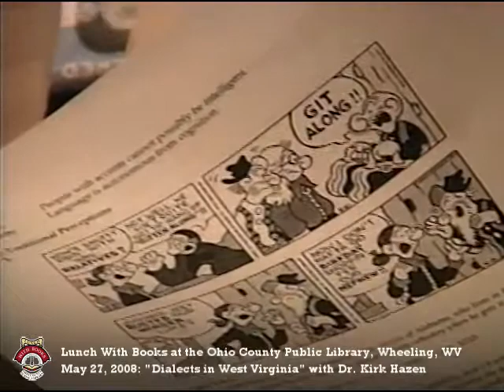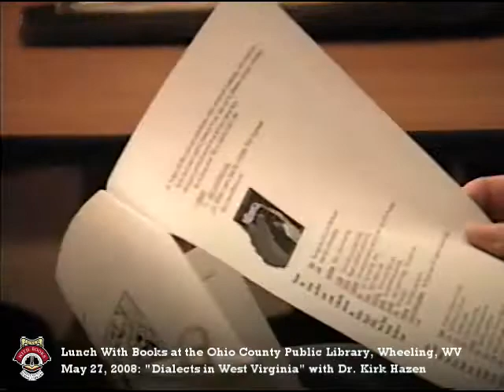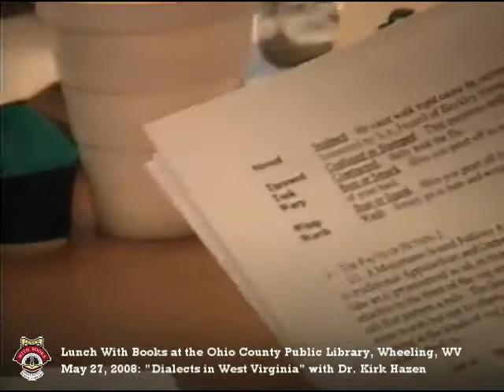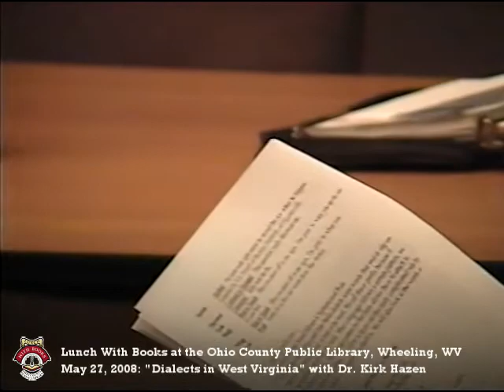Lunch With Books: Dialects in West Virginia: Fact and Fiction and How to Learn from Both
Are you interested in West Virginia and Appalachian dialects? West Virginia University English professor, Dr. Kirk Hazen spoke at Lunch With Books at the Ohio County Public Library on Tuesday, May 27, 2008, presenting a program entitled, “Dialects in West Virginia: Fact and Fiction and How to Learn from Both.” Dr. Hazen led this interactive program on the myths and realities of West Virginia dialects, presented findings from research on dialects in West Virginia, and answered a wide range of questions about English in Appalachia.

ABOUT THE PRESENTER:

Kirk Hazen is professor of linguistics at West Virginia University, where he is the founding director of the West Virginia Dialect Project and a Benedum Distinguished Scholar in the Humanities. His research, teaching, and linguistic service are all centered on social and linguistic patterns of language variation. He is the author of "An Introduction to Language", and he is coeditor of Research Methods in Sociolinguistics. His most recent book is "Appalachian Englishes in the Twenty-First Century" (WVU Press, 2020). A portal to the language scholarship of the last thirty years, "Appalachian Englishes in the Twenty-First Century" translates state-of-the-art research for a nonspecialist audience, while setting the agenda for further study of language in one of America’s most recognized regions. The book can be purchased through WVU Press directly

Many thanks as always to our volunteer videographer: Yodeling Dick Brooks (Richard Morriale).